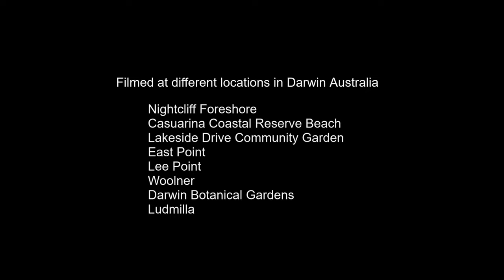Little Environmentalist Plays and Learns Darwin Australia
Little Environmentalist plays as she learns about the natural world around her. She dances, she explores, she discoveries and she grows with nature. Filmed in different locations around Darwin Australia, a place surrounded by awe inspiring nature havens and wide open spaces. The sun, air and ground we walk on barefoot are our friends. A dynamic portrayal of the outdoor lifestyle mother and daughter enjoys each day and contemporary learning. Featuring original music by Darwinite Mikes Mangos (DJ Mic).